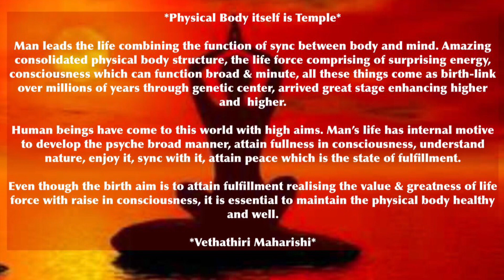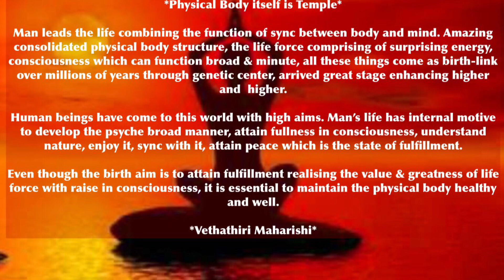Physical Body itself is Temple - July 1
*Daily A Noble Thought - July 01*

*Physical Body itself is Temple*

Man leads the life combining the function of sync between body and mind. Amazing
consolidated physical body structure, the life force comprising of surprising energy,
consciousness which can function broad & minute, all these things come as birth-link
over millions of years through genetic center, arrived great stage enhancing higher
and  higher.

Human beings have come to this world with high aims. Man’s life has internal motive
to develop the psyche broad manner, attain fullness in consciousness, understand
nature, enjoy it, sync with it, attain peace which is the state of fulfillment.

Even though the birth aim is to attain fulfillment realising the value & greatness of life
force with raise in consciousness, it is essential to maintain the physical body healthy
and well.

*Vethathiri Maharishi*